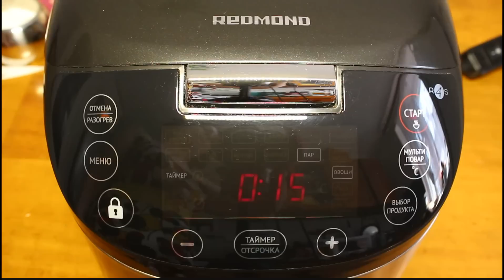ВКУСНЫЕ ЯЙЦА НА ПАРУ В МУЛЬТИВАРКЕ, КАК ПРИГОТОВИТЬ ЯЙЦО РЕЦЕПТ ВКУСНЫХ ЯИЦ НА ПАРУ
Яйца на пару. Как приготовить вкусные яйца на пару в мультиварке Redmond SkyCooker RMC-M800S, простой и вкусный рецепт яиц. Вареные яйца с колбасой. Рецепт на пару. Яичница на пару. Рецепты для мультиварки. Мультиварка. Food. Recipes
🍜 Состав: 100 грамм - колбасы (сосисок), 6 яиц - 2 сорта, соль, сливочное масло для смазывания силиконовых формочек. .
⏰ Время приготовления: 15 минут режим "пар"
Подробно о технологии READY FOR SKY и мультиварке можно почитать

Multi-cooker, Recipes, A delicious recipe, Elektrischer Schnellkochtopf, Multikocher, Elektro Schnellkochtopf, Multiwarka, Multicooker, Electric Pressure Cooker. Вкусняшка от Марины